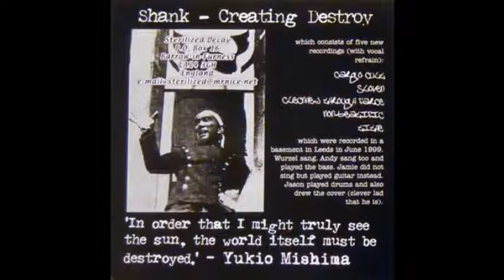Shank - Sloven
Track 6 from the 2000 Split with Unholy Grave "Scream / Creating Destroy"